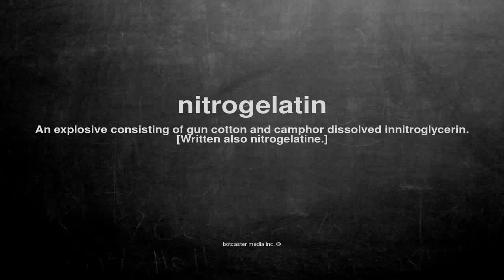What does nitrogelatin mean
What does nitrogelatin mean in English?